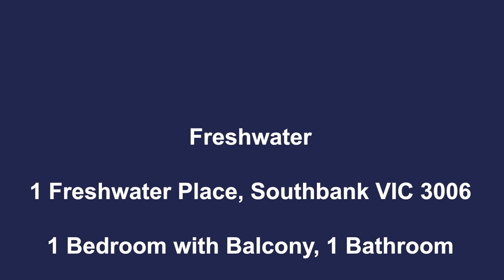1 Bedroom Apartment with Balcony in 1 Freshwater Place, Southbank Video Showcase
1 Freshwater Place, Southbank VIC - Fully Furnished Apartment Showcase

Enjoy comfortable living in one of our light-filled one-bedroom apartments in Freshwater Place, arguably Melbourne's best residential Tower. This exclusive security complex is located in the heart of vibrant Southbank with easy access to all Melbourne CBD has to offer.

The full-sized kitchens will delight the enthusiastic chef with all the quality appointments you’re used to at home, including stainless steel appliances, gas cooking, stylish white stone bench tops and ample cupboard space.

The stylish bathrooms with discrete European-style internal laundry feature frameless glass showers with modern floor-to-ceiling tiles.

Spend your downtime relaxing in the complex’s beautiful gardens with barbeque facilities, and stay fit and healthy with a lap pool, sauna and fully equipped gym also in the building.